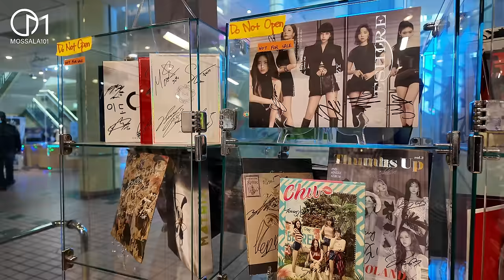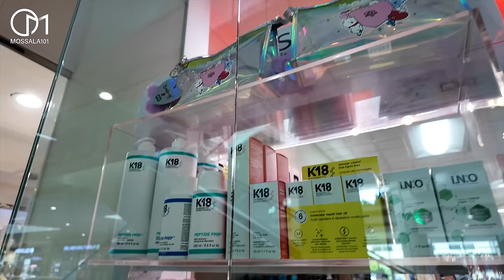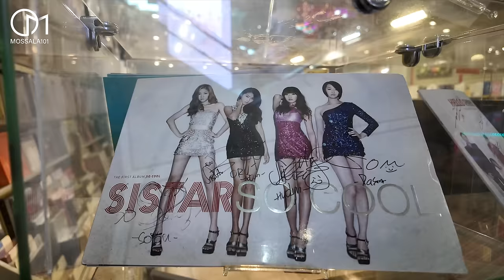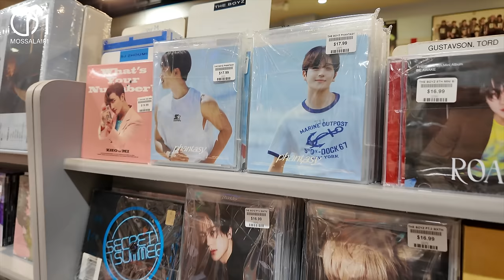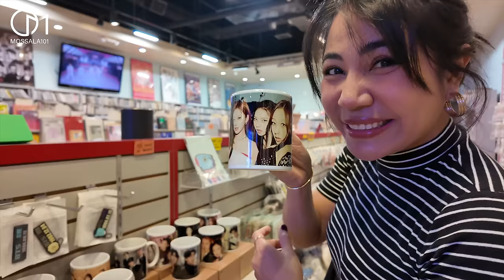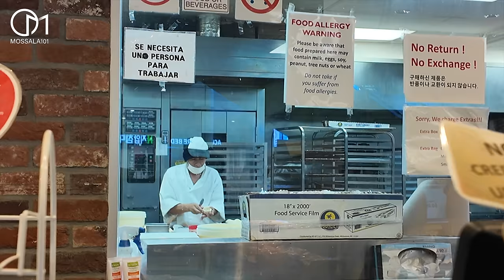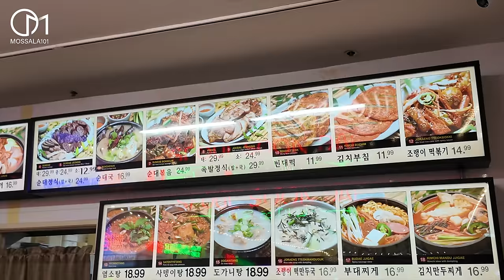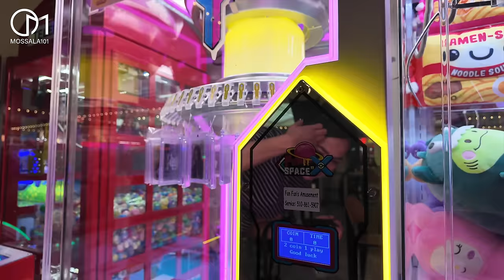เดินห้างเกาหลีในอเมริกา ย่านที่คนเกาหลีเลือกมาอยู่มากที่สุดด้วย! |Koreatown Plaza LA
ย่าน Koreatown ที่ใหญ่ที่สุดในอเมริกา อยู่ที่นี่!